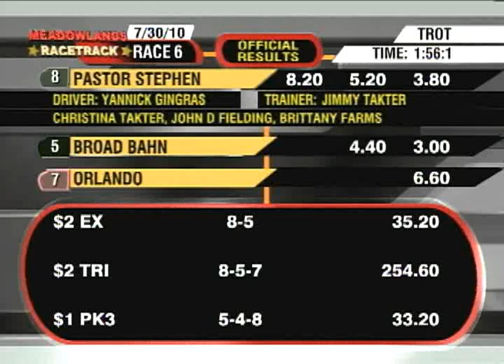2010 Peter Haughton Memorial Elimination - Pastor Stephen & Yannick Gingras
Pastor Stephen and Yannick Gingras win the second of two Peter Haughton Memorial Eliminations.